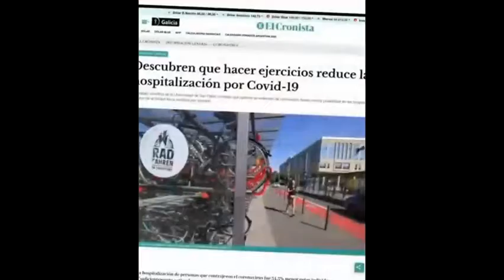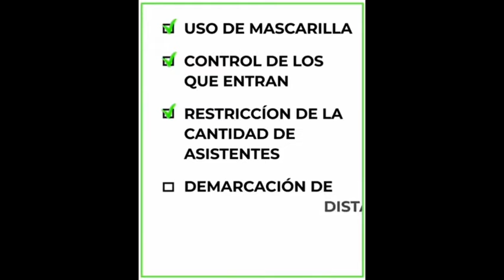Fabian Torres dueño de R y F Gym - Monterrico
Presentó proyecto en el Concejo Deliberante para que se declare la actividad física como esencial